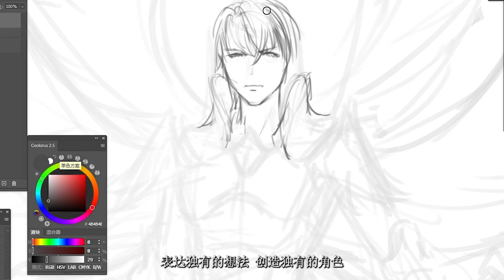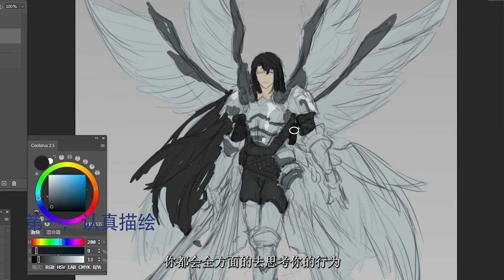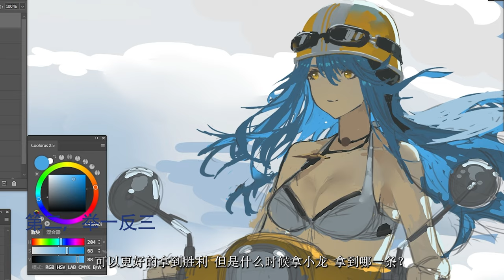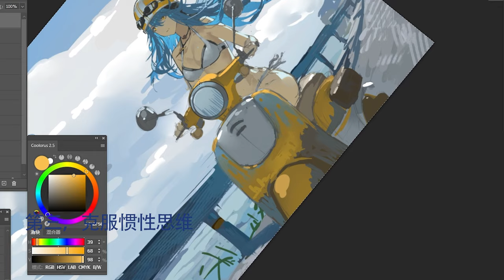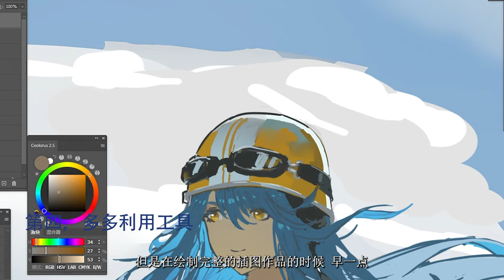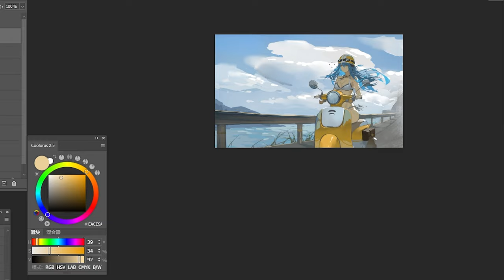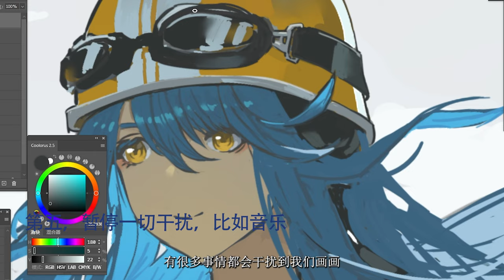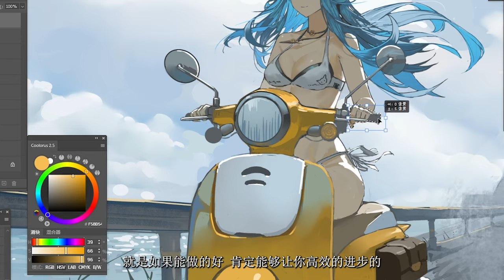【Xleon-T】画画经验分享 |绘画新人需要知道的五种绘画思维，好好做也许能轻松突破绘画瓶颈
绘画新人需要知道的五种绘画思维，好好做也许能轻松突破绘画瓶颈

目前最好用的插画漫画软体CLIP STUDIO PAINT